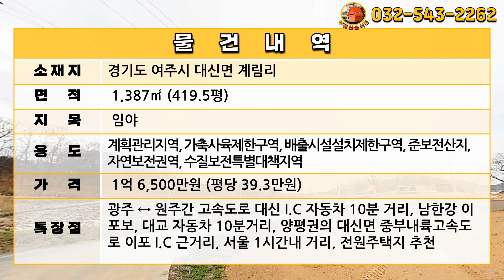[급매물2-614] 양평권에 속하는 전원주택지, 나지막한 임야상태, 서울에서 1시간거리, 남한강 이포보, 대교 근거리, 최저가, 시세이하, 반값부동산, 핵급매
대표자: 이보성
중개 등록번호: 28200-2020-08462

주소: 경기도 여주시 대신면 계림리
임야: 1,387㎡ (419.5평)

계획관리지역, 가축사육제한구역, 배출시설설치제한지역, 준보전산지, 자연보전권역, 수질보전특별대책지역

매가: 1억6,500만원